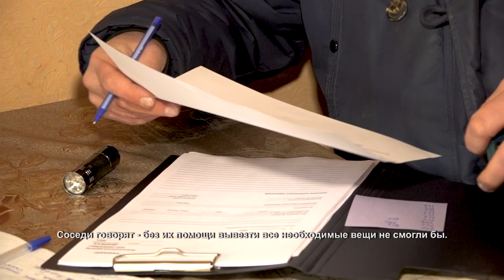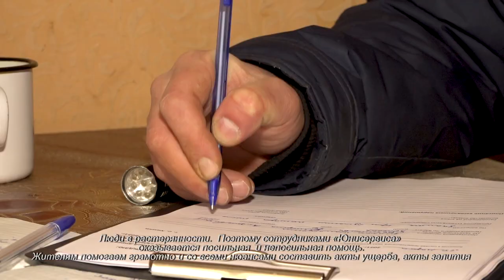Жители многоэтажки на Зелёной улице вывозят вещи. 29.03.2021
Ольга Водопьянова уже третий день собирает свои вещи. В эту квартиру она больше не вернётся. До сих пор трясутся руки. Ольга единственная из жильцов восьмого этажа, кто пережил страшный взрыв. Когда раздался хлопок она была дома одна. Взрывной волной её повалило на пол. Входную дверь разворотило. Путь к спасению был отрезан. Оставалось только надеяться на помощь снаружи.